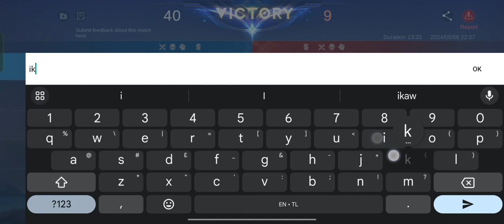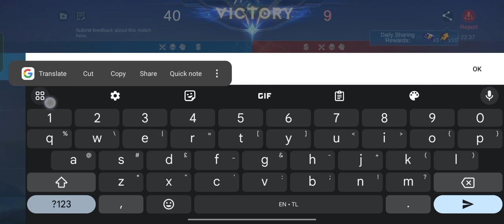Reytex plays Scorpio with Seri Nana against Roger and Chou Target lock Nana? | Reytex Gaming